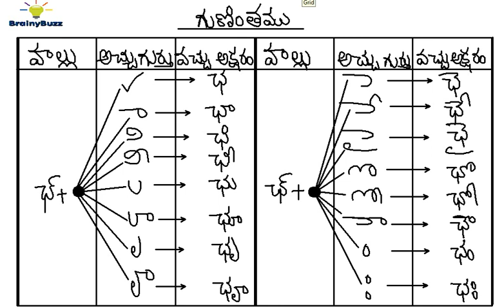Telugu Guninthalu | Learn CHA Gunintham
This videos described about Cha, Chaa gunintam in telugu